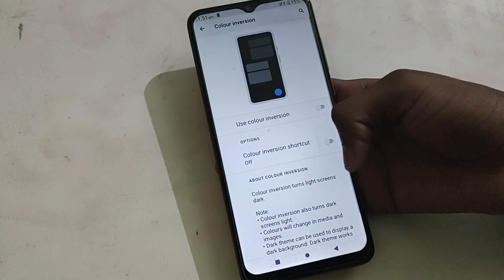Accessibility settings Lava Z53, LAVA Z53 mein colour inversion on off kaisa kare